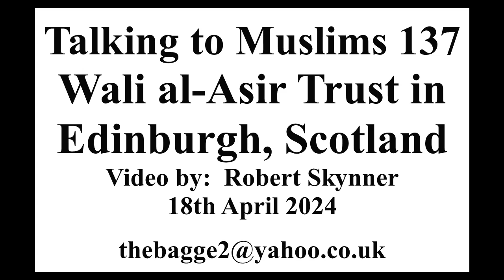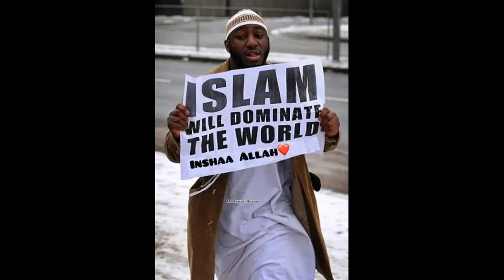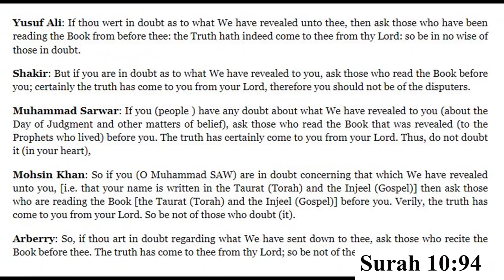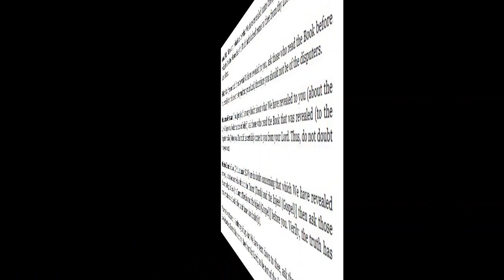Talking to Muslims 137: What is the Quran's view of the Bible?